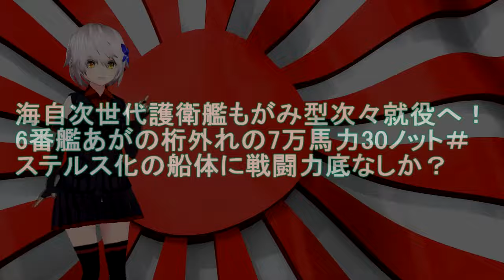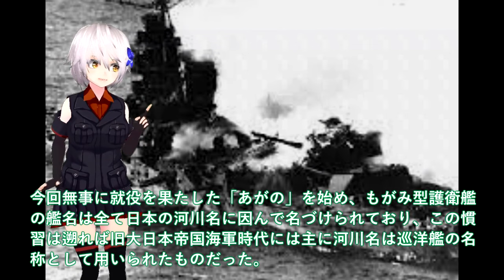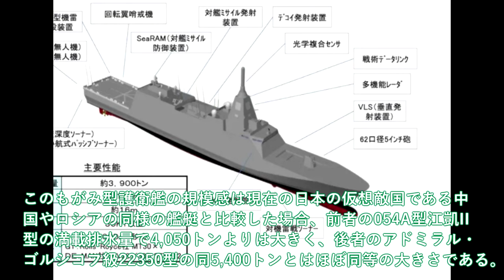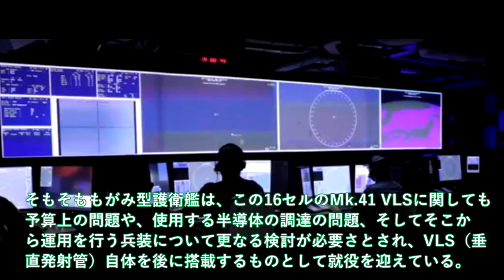【軍事解説】海自次世代護衛艦もがみ型次々就役へ！6番艦あがの桁外れの7万馬力30ノット＃ステルス化の船体に戦闘力底なしか？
引用・転載「出典：海上自衛隊ホームページ」
引用・転載「出典：航空自衛隊ホームページ」
引用・転載「出典：陸上自衛隊ホームページ」